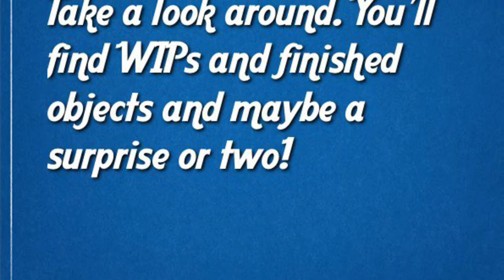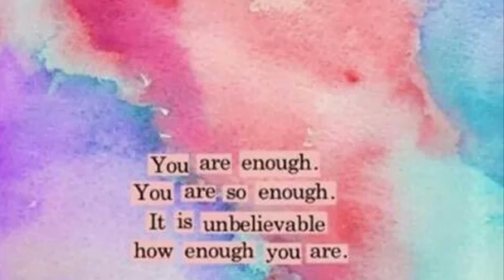Bearded Yarn Dudes trailer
My address but don't send me gifts--unless they're winning Lotto tickets!:
3600 S. College Rd., Suite E, PMB 392